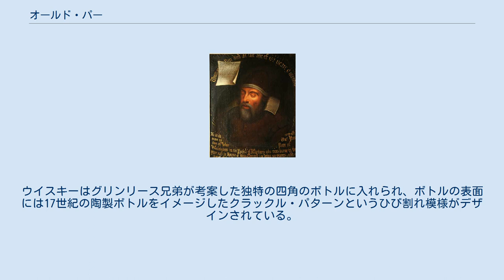オールド・パー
ルーベンスによるトーマス・パーの肖像画 オールド・パー（Old Parr）は、イギリスの酒造メーカーディアジオの子会社であるマクドナルド・グリンリースが製造するスコッチ・ウイスキーのブレンデッド・ウイスキーの銘柄である。
 その名前は150歳以上生きたと言われるイギリスの農夫トーマス・パーにちなみ、ラベルにはルーベンスによる肖像画と彼の生没年がデザインされている。
 マクドナルド・グリンリースが製造、ディアジオが販売。
19世紀末にアレクサンダー・マクドナルド社とグリンリース・ブラザーズ社が合併して、製造元のマクドナルド・グリンリース社が誕生した。
 日本では、1873年に岩倉具視の欧米使節団が持ち帰ったウイスキーとして知られ、明治天皇に献上された。
吉田茂や田中角栄が愛飲したことでも知られている。
 スペイサイドのクラガンモア蒸留所の原酒がキーモルトとなっている。
 フルーツのような甘い香りと、まろやかな口当たりが特徴である。
ウイスキーはグリンリース兄弟が考案した独特の四角のボトルに入れられ、ボトルの表面には17世紀の陶製ボトルをイメージしたクラックル・パターンというひび割れ模様がデザインされている。